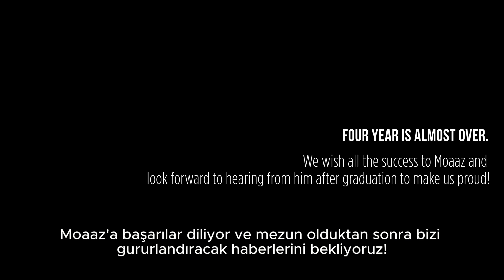Proje Tabanlı Eğitim Modeli | Öğrenci Deneyimleri - Moaaz Hudhud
KHAS Eğitim Modeli kapsamında öğrenciler 2. yıldan itibaren Proje Tabanlı Eğitim görüyorlar.
Peki Proje Tabanlı Eğitim nedir?
Öğrencilerden dinleyelim.